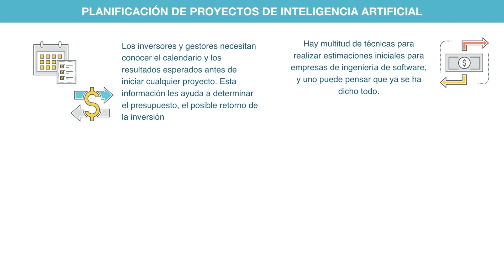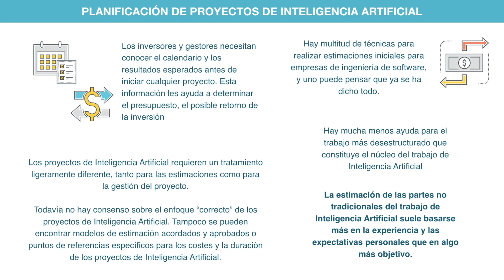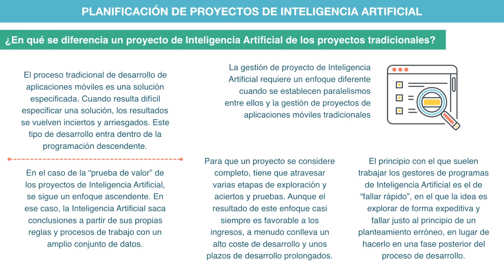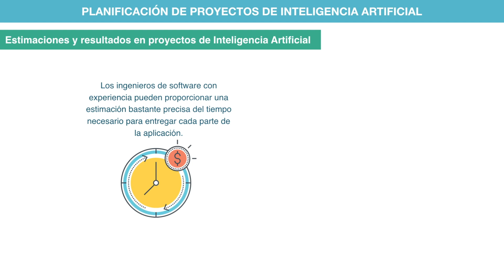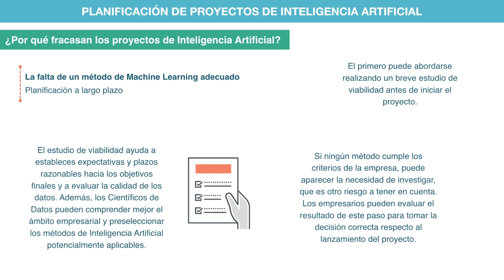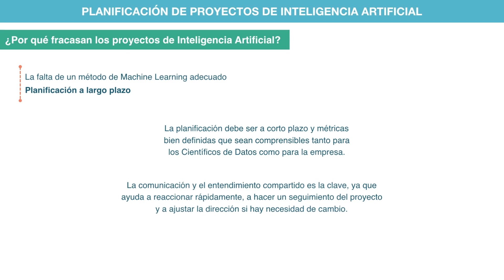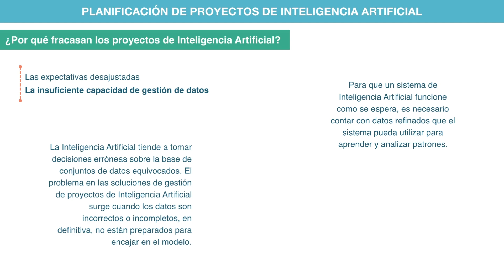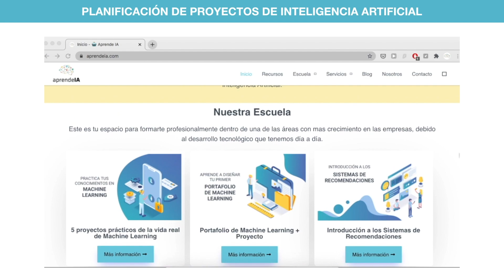PLANIFICACIÓN DE PROYECTOS DE INTELIGENCIA ARTIFICIAL | #30 Aprende sobre IA | aprendeIA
Hay multitud de técnicas para realizar estimaciones iniciales para empresas de ingeniería de software, y uno puede pensar que ya se ha dicho todo. Pero los proyectos de Inteligencia Artificial requieren un tratamiento ligeramente diferente, tanto para las estimaciones como para la gestión del proyecto.

🤖 Si quieres aprender INTELIGENCIA ARTIFICIAL DESDE CERO de manera fácil y sencilla puedes ingresar a nuestra web en donde encontrarás más información

¿Quieres aprender sobre Inteligencia Artificial desde cero de una manera fácil y sencilla?

¡Este es el canal ideal para ti!

CONTACTO / NEGOCIOS